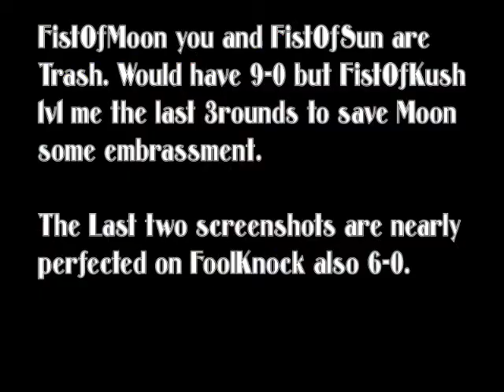Murcielago vs FistOfMoon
1V1 between me and moon, sun was too scared to go without stats.
Also  that scrub FoolKnock 6-0 and perfected